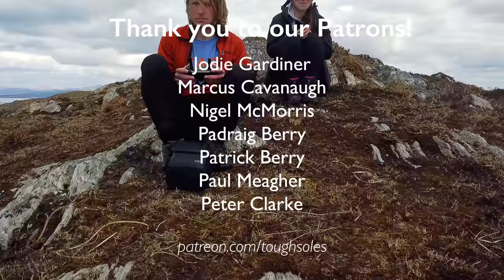The Wild West 👣 Flying the Sheep's Head Way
🎧 The music in this vide is by Scott Buckley!